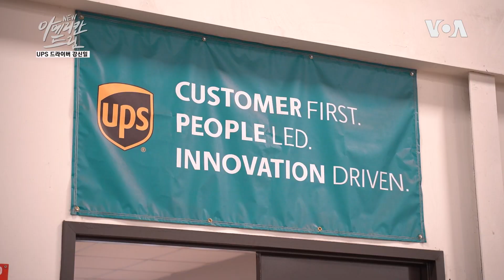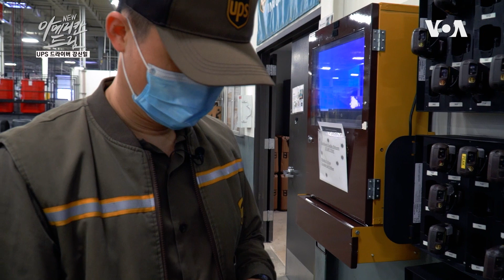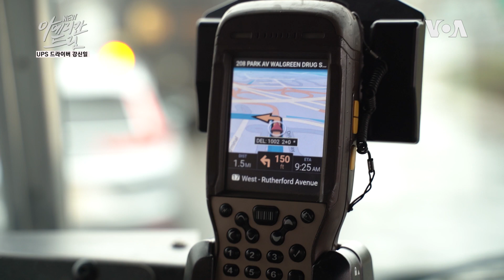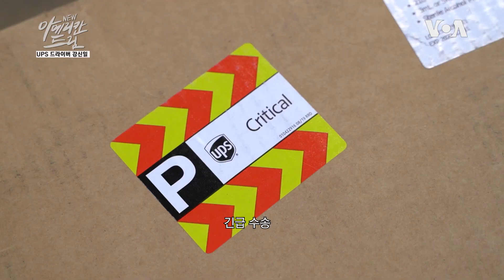[New 아메리칸 드림] 나는 드라이버다! UPS 드라이버 강신일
코로나로 인해 경제가 어려워진 시국에 오히려 하루 24시간이 모자랄 정도로 바쁜 이 남자.

바로 세계적 미국 물류 운송 회사 UPS의 신참 배송 기사 강신일 씨입니다.

그가 하루에 배달해야 하는 박스는 250여 개. 하루 평균 170군데를 돌아야 한다고 하는데요.
각종 대목이 오면 물량이 두 배로 늘어난다고 하니 그야말로 강 씨의 하루는 눈코 뜰 새가 없습니다.

코로나로 인해 실직하고 힘든 시간을 보내던 강 씨에게 어느 날 눈에 들어온 UPS 모집 광고.
임시직으로 물품 분류부터 시작한 그는 성실함을 인정받아 1년여 만에 정식 배송 기사로 채용되었습니다.

이제는 커다란 트럭을 능숙하게 운전하며 새로운 도전을 시작한 강신일 씨의 하루를 따라가 봅니다.